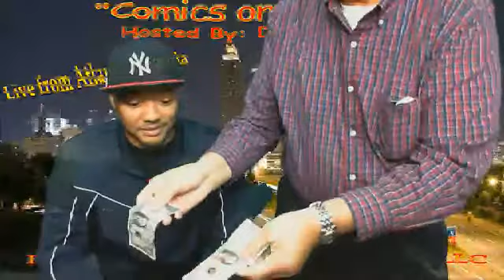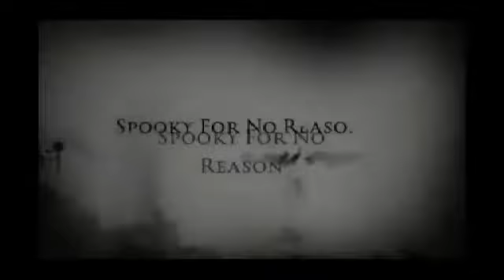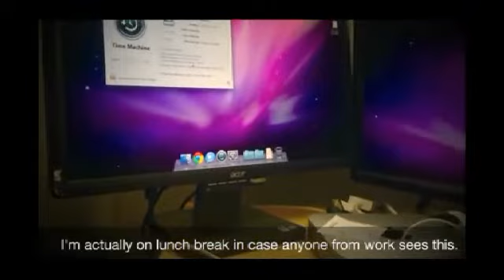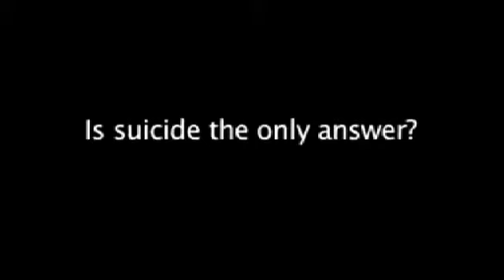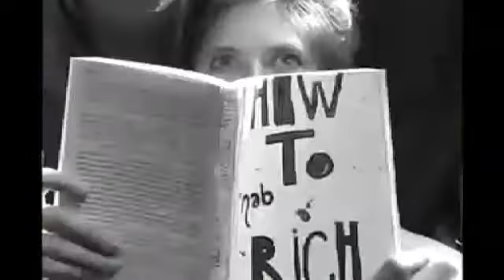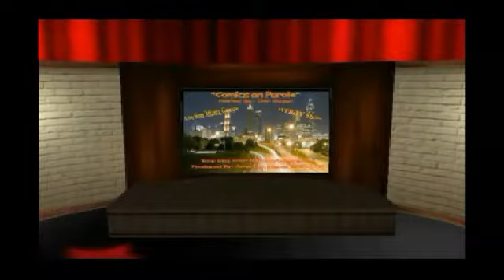Comics On Parole Nov 5 2013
Episode 23-Live From Atlanta, Ga. Host: Dan Glazer- Guests Include-Jamille Harley-Dennis Aloia - Dr. Neil Shulman (Doc Hollywood) - Stacy Silverman- Get Glazed the 1st and 2nd Tuesday Night every month at 9:30pm EST Produced by American Hearts Radio LLC Special thanks to Jerry Farber, Al Bouroughs and Johnny VanZant- Lets bring POW Sgt. Bowe Bergdahl home.